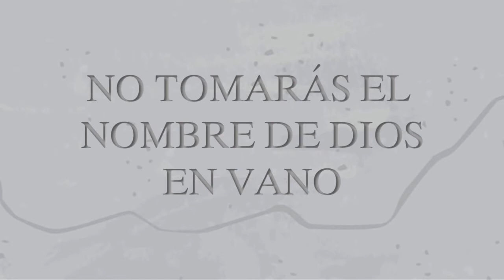Cómo ir al cielo | Cómo ganar la salvación | Evangelio para principiantes